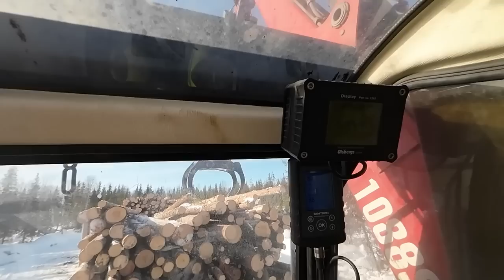Miksi tubettaa? Työharjoittelupaikan saannin vaikeus...